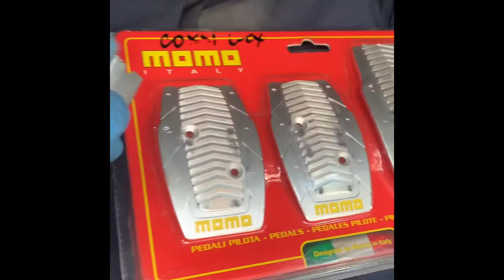How to replace worn ebay pedal cover plate s with a momo pedal plates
When drilling, check behind metal pedal for clearance and not drill onto main support anchor.